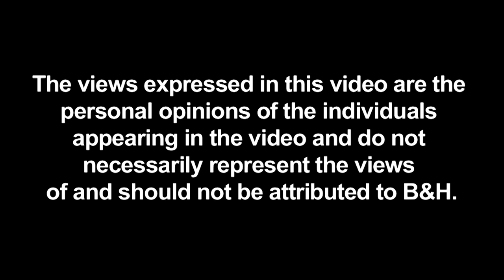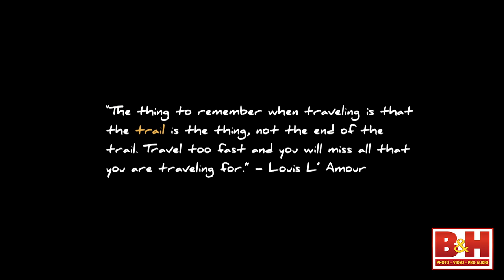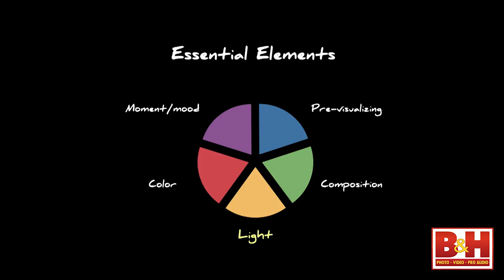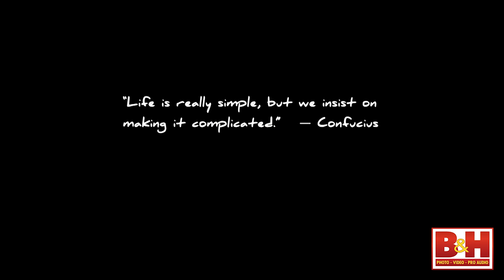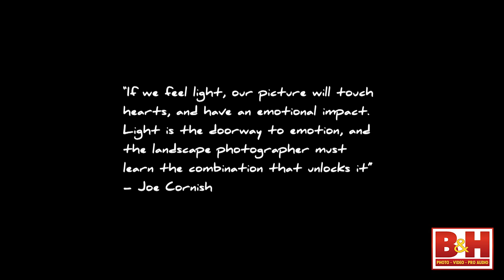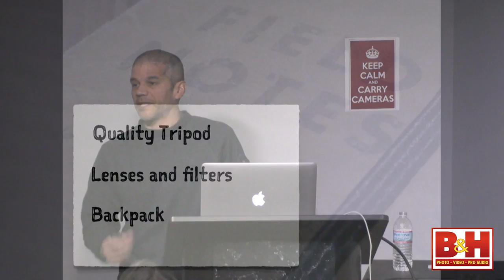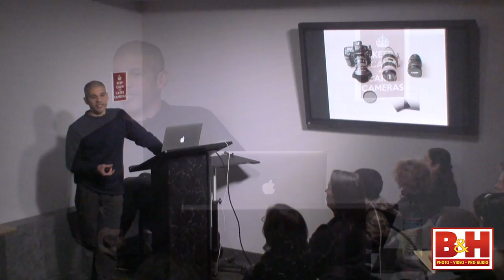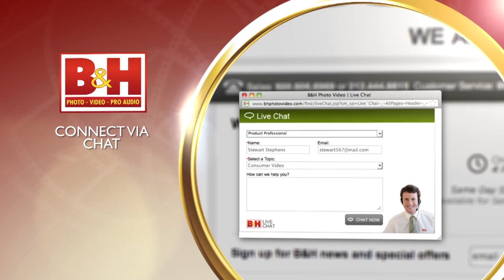Insights Into the Art and Craft of Landscape Photography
In this presentation Robert Rodriguez Jr.  discusses how these ideas form the basis of landscape photography, and how the "art & craft" combine to achieve what is most important, a meaningful image. He also talks about not only the basic how's of landscape photography, but more importantly the why's that can help you begin to "make" meaningful images instead of just hoping for good results.